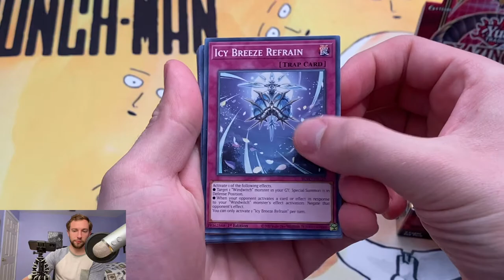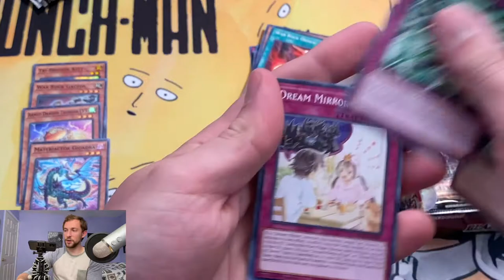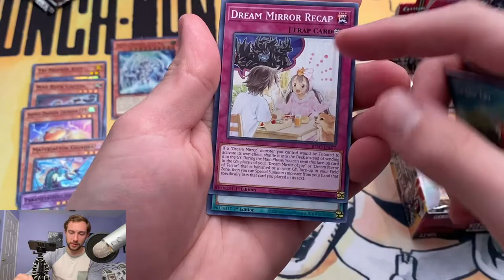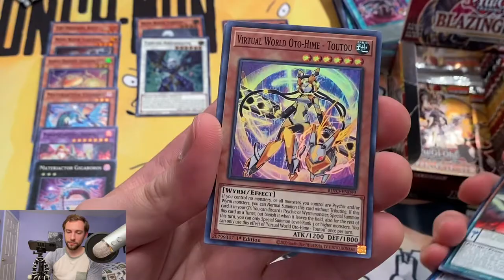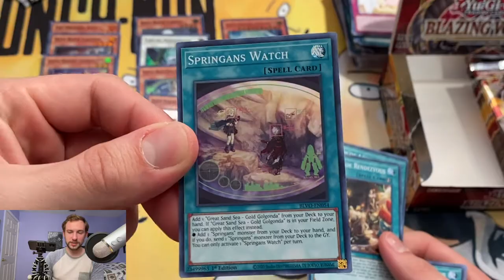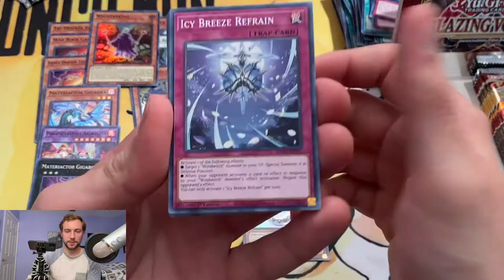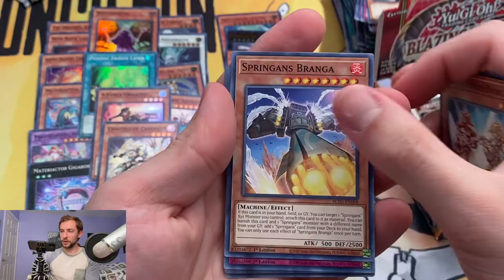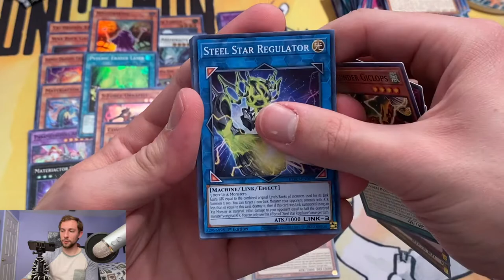YUGIOH! BLAZING VORTEX BOOSTER BOX!!! | RARE PULLS PACK BATTLE!!!!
BOIS! Today I am going to be opening Yugioh! BLAZING VORTEX in a pack battle against Heart of the Pack! His channel is one of the best Yugioh pack opening channels in the game and I'm super excited to go head to head against him with this latest booster set! Make sure to check out the video on his channel to see who won!

I sell on ebay too: